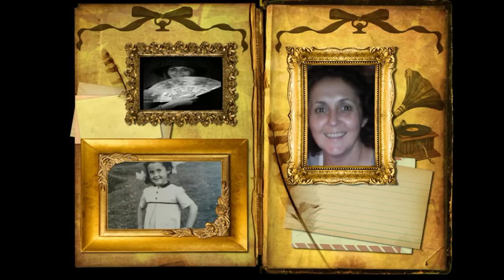BILO JE TOPLO LJETO - 2012 na SANI,.... Aska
Bilo je toplo ljeto u BiH - Na Sani 2012_te god.